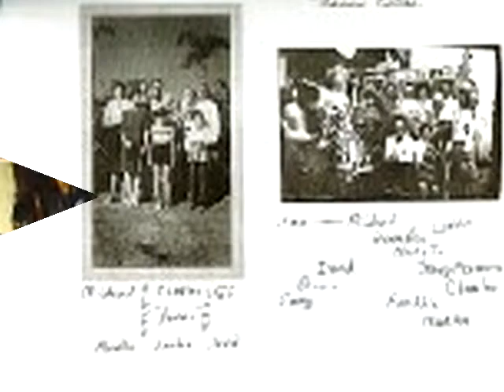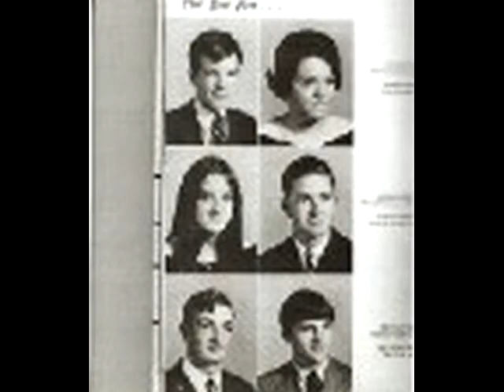BIRKETTS 2016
The Birketts